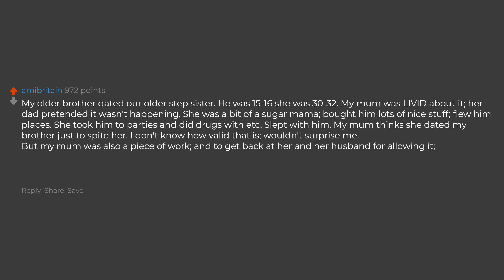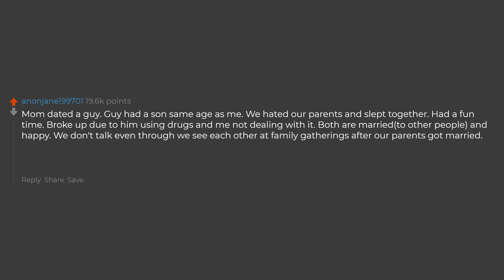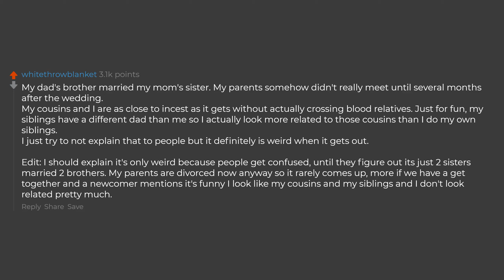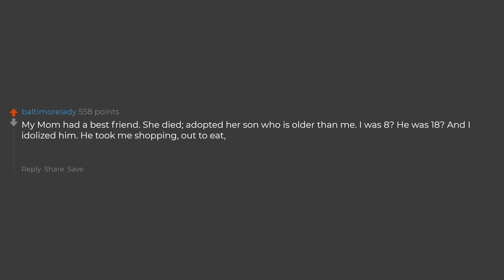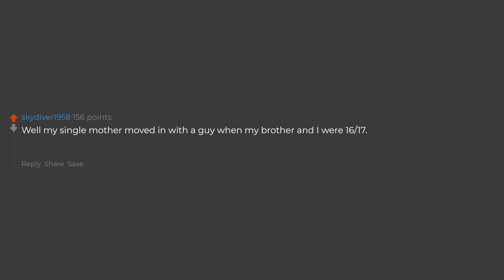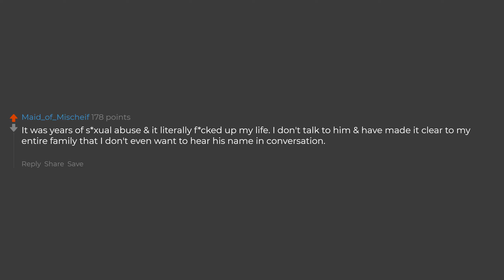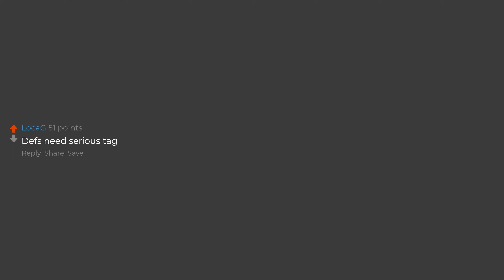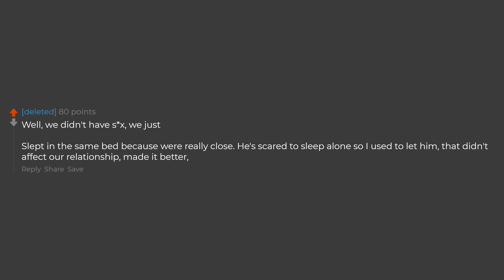People Who Slept With A Step Relative, How Did That Go?